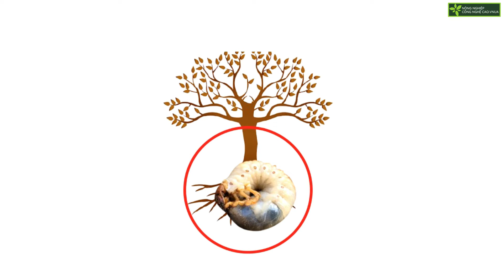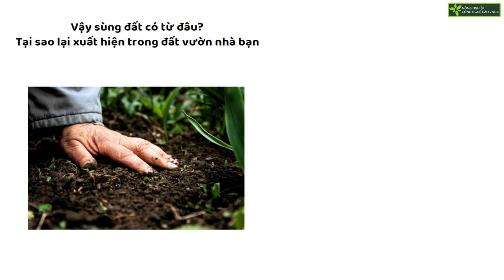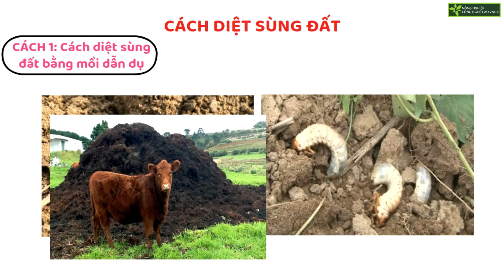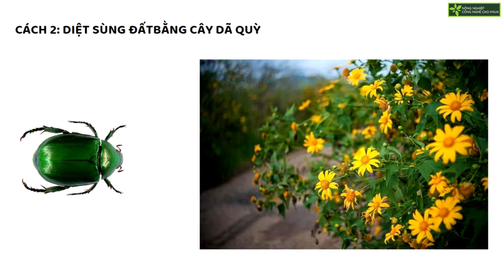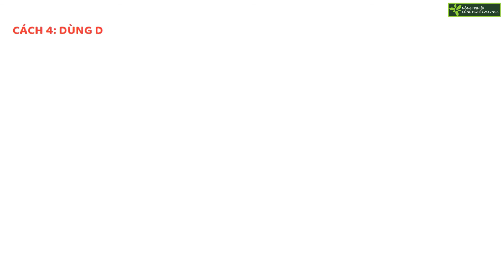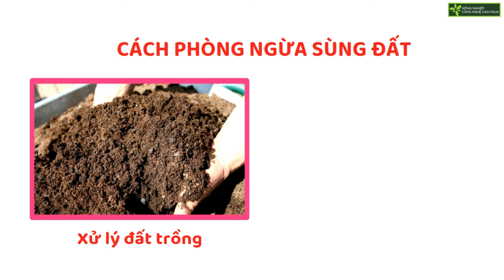Cách diệt trùng đất, bẫy trùng đất cho vườn rau gia đình || Cách tiều diệt con sùng đất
Con sùng đất đào đất ở dưới gốc cây rồi đẻ trứng vào đó. Khi nở thành ấu trùng chúng sẽ cắn phá hết bộ rễ của cây trồng dẫn tới cây bị chết dần. Điều này thật sự nguy hại. Video chúng tôi muốn chia sẻ tới các bạn
- Tập quán của sùng đất
- 4 cách diệt sùng đất hiệu quả
-  Cách phòng ngữa sùng đất
Hi vọng rằng thông tin hữu ích tới bà con và các bạn. Chân thành cảm ơn